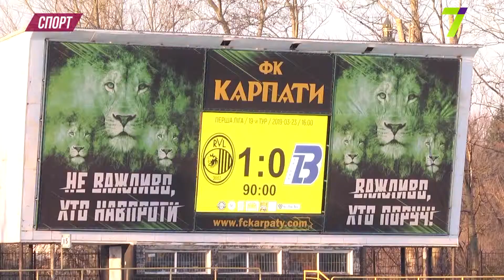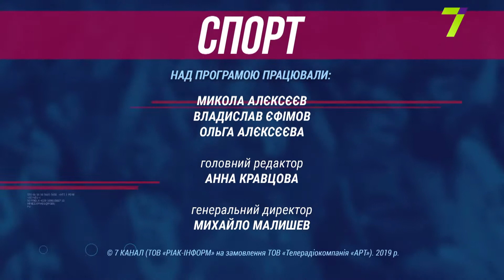Випуск програми «О, спорт!» за 25 березня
У черговому випуску тижневика його автори розкажуть про підсумкові зустрічі регулярної частини чемпіонату України з баскетболу серед чоловічих команд суперліги за участю БК «Одеса» та южненського «Хіміка», міжнародний турнір з футзалу серед ветеранів «Дружба без кордонів», а також перший весняний тур чемпіонату країни з футболу серед команд Першої ліги.